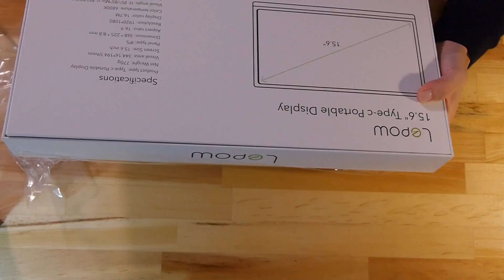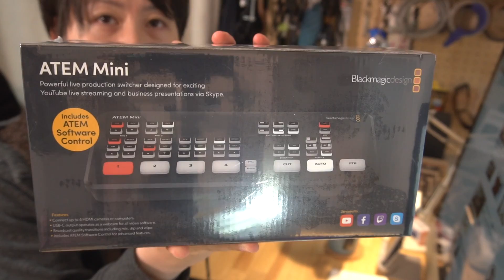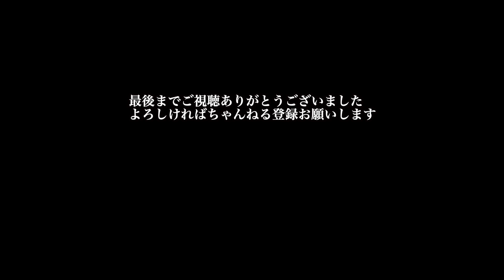Lepow スリムで軽量！モバイルモニター15.6インチ購入Reivew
今回は、モバイルモニターを購入してみました！
とにかく置き場所に困らない。畳んで壁に立てかけておけるし、なによりモバイルバッテリーで駆動するのでどこにでも持ち運べてとても便利。
パソコンのサブディスプレイ・FireTVstick・ゲーム等いろんなことに使用できます。
重量も699gと軽量なので外にも持ち運べます。(持ち運ばないけどね！)これからゲーム実況など色々とやっていきたいので、このモニターがあると結構便利そうです。

◼︎購入アイテムリスト
Lepowモバイルモニター：

◼︎撮影機材
SONY α6400：
Panasonic Lumix G6：
TASCAM TM-2X：
Canon EOS M3：
RØDE WirelessGO：

◼︎問い合わせ/仕事依頼